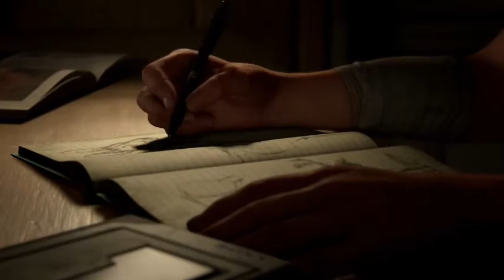THE LAST OF US 2 LETS PLAY PART 1 | A NEW START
THE LAST OF US 2  LETS PLAY | PART 1

Like my Videos and want to support me?